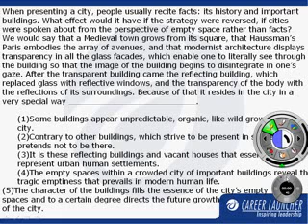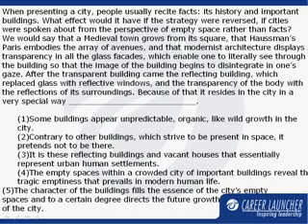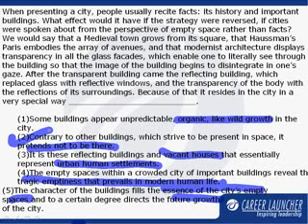Mock CAT 1 Question 64